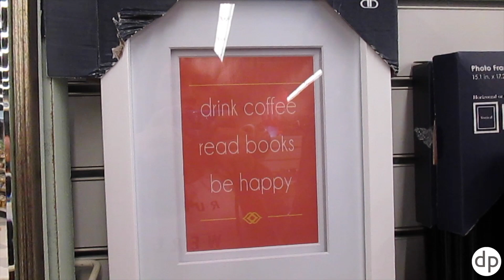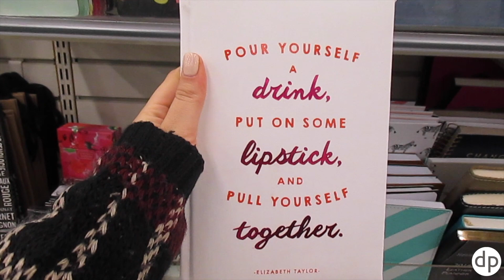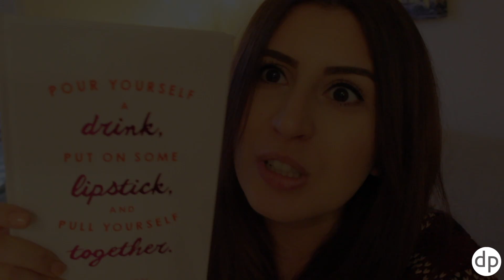1 Dolara Nasıl Fırça Aldım?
Yine Amerika'da indirim mağazalarından birini gezerken sizleri unutmadık :) Siz gösterdiklerim içinde en çok hangisini beğendiniz? Yorumlarınızı bekliyorum! Sevgilerimle...
EN YENİ VİDEOLARIM
152661/146780/2835
SORULAR CEVAPLAR | Merak Ettikleriniz
KOMEDİ VİDEOLARI
BENİ BULABİLECEĞİNİZ DİĞER YERLER
Tüm ürünler kendi paramla alınmıştır. Bütün fikirlerim benim kendi dürüst fikirlerimdir.